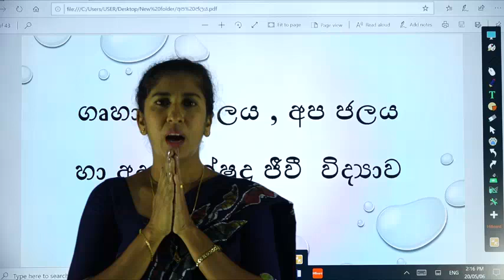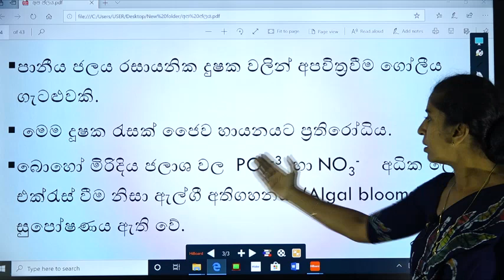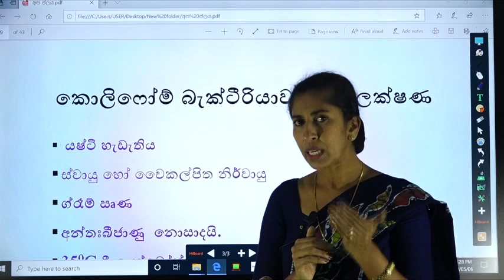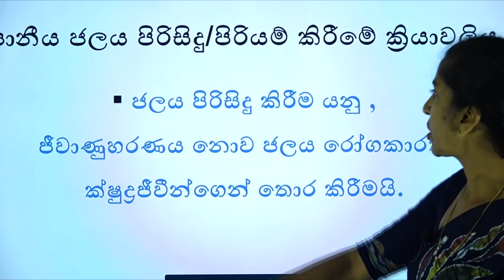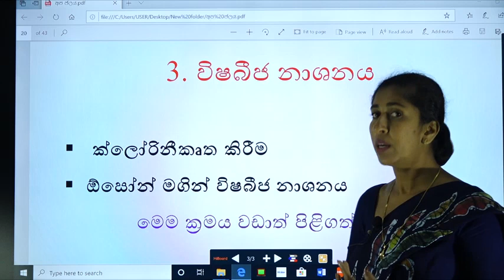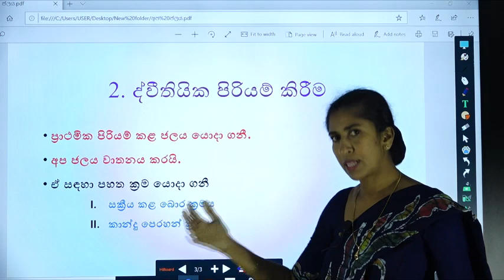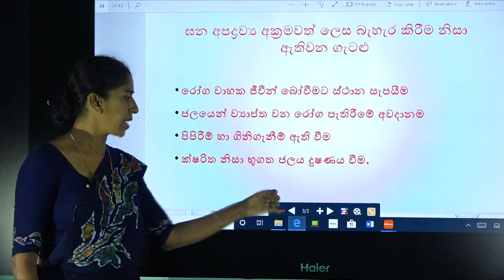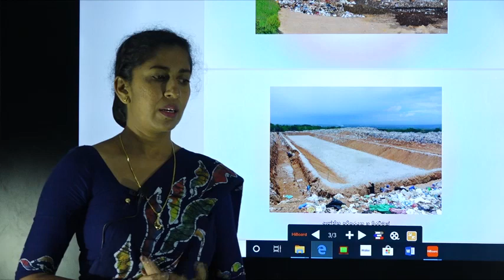Microbiology of potable water, and waste water - ගෘහාශ්‍රිත ජලය, අප ජලය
AL - Biology Sinhala Video Lessons